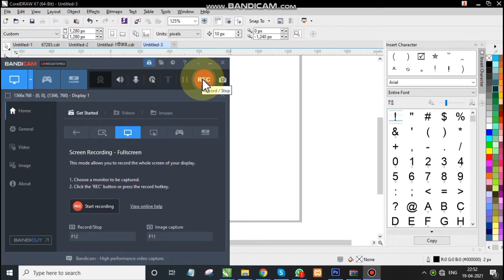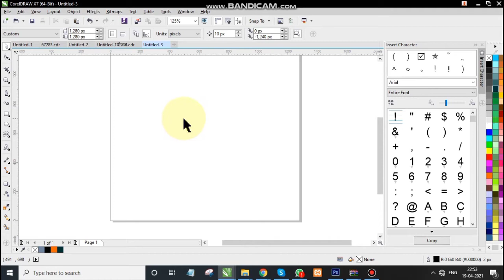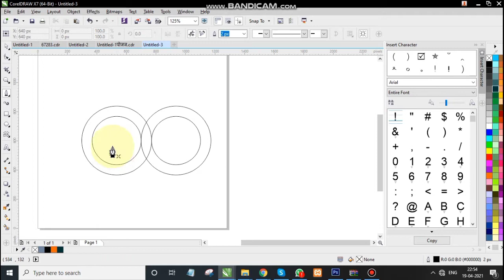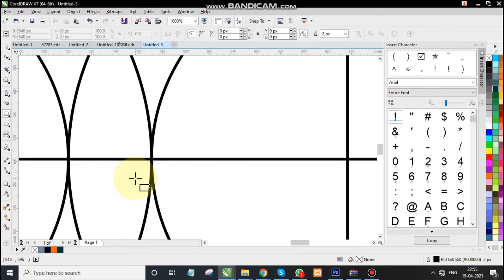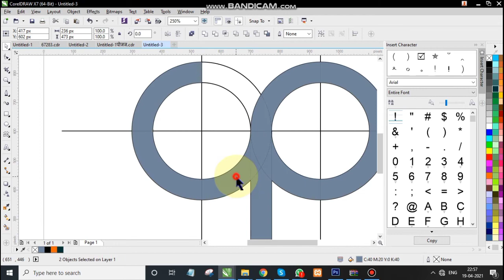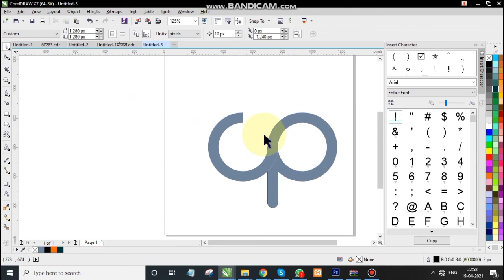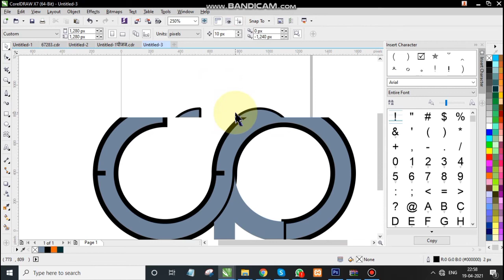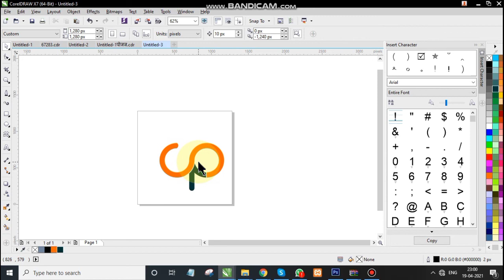SP Logo Design In Coreldraw | Professional Alphabet Logo Design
This Video I will Teach you how to design a alphabet Logo Design In Coreldraw.